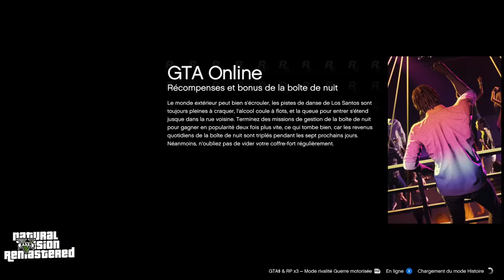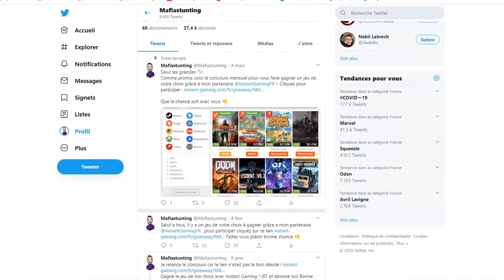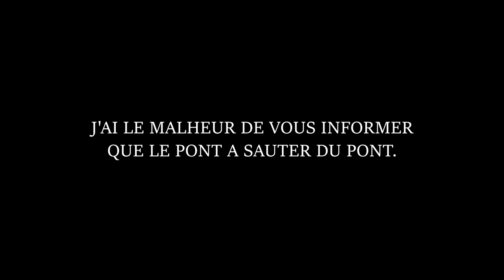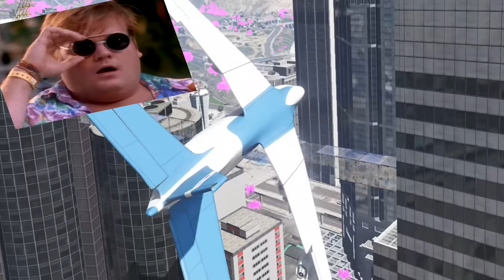Ce PONT en verre est EXTREMEMENT FRAGILE sur GTA 5 ! Je tente de traverser...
Je suis encore en vacance mais j'ai bien bossé avant mon départ ! Vidéo GTA 5 avec des expériences risquées sur un pont tout en verre 😮 Est-ce que tout ca va résister ?!

🐐 Donnez un petit coup de pouce au roi Biquette en souscrivant à ma chaine:

Mafiastunting ✔